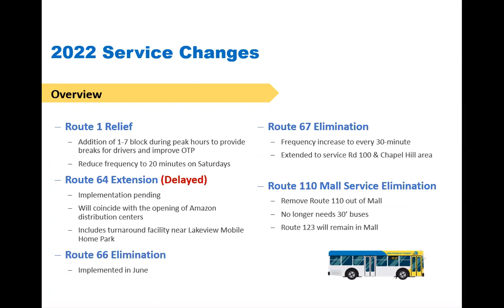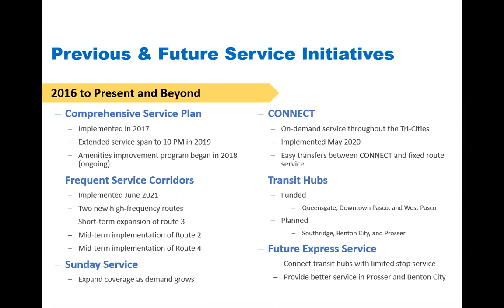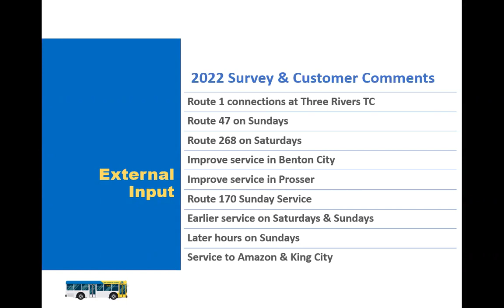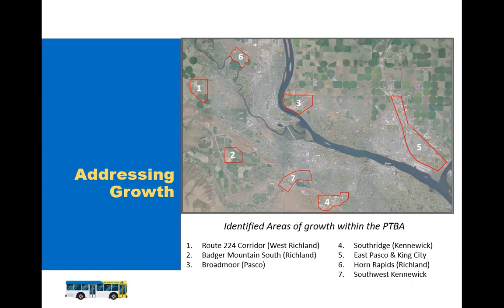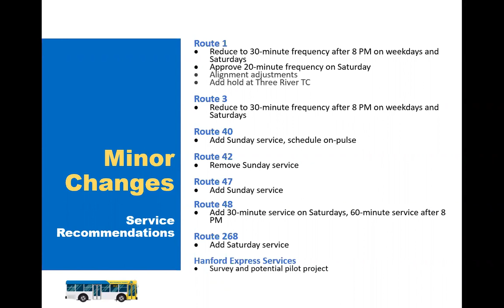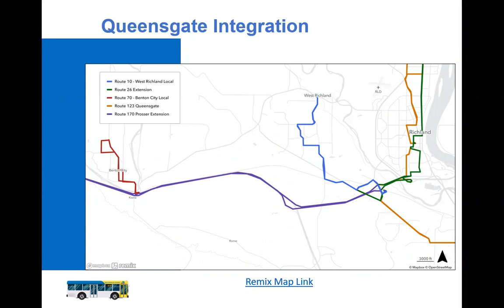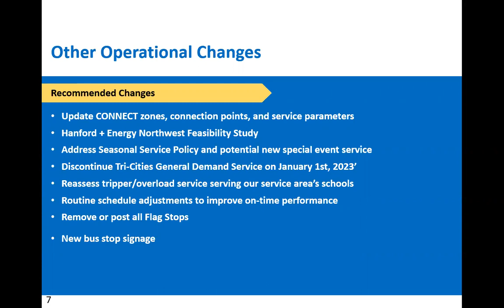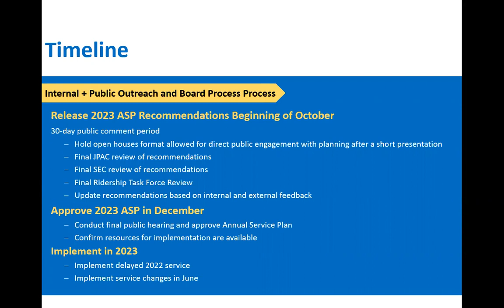2023 BFT Annual Service Plan Open House Full Video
Interim Planning Director, Kevin Sliger, explaining the Ben Franklin Transit 2023 Annual Service Plan at one of our open house discussions.  If you missed the open houses, please feel free to review the video in entirety to gain a clear understanding of BFTs 2023 plan.